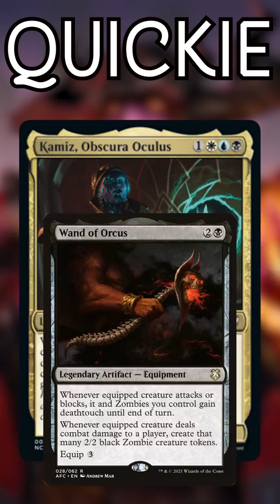Streets of New Capenna Commander Breakdown | Magic the Gathering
The Streets of New Capenna Commander Commanders are here, let's talk about these Commanders and how they'll work in Commander through the power of !

Twitter.com/NitpickingNerds

Joseph Maraschiello
Nitpicking Nerds
USA